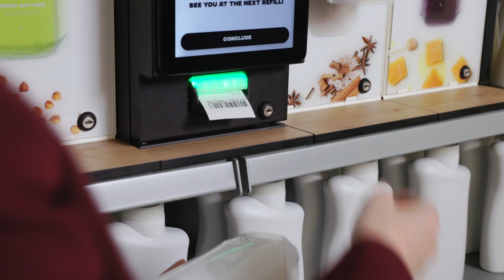Fyllar Refill Pouch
Fyllar Machine filling and refilling into a ReUsable pouch with SmartSeal Smart technology.